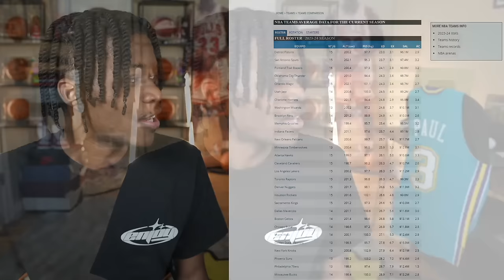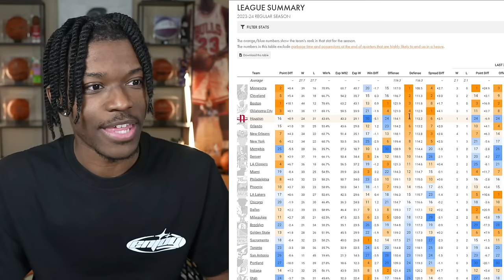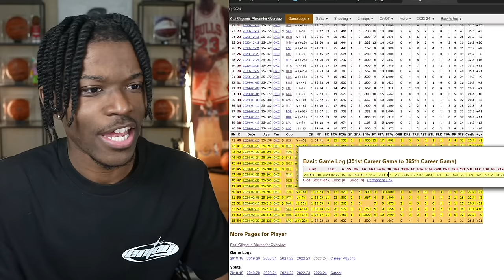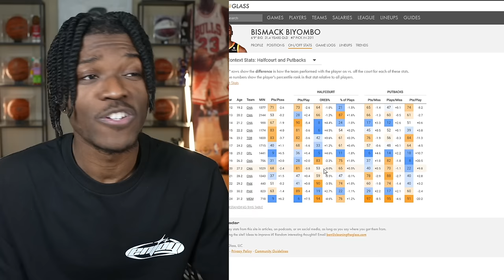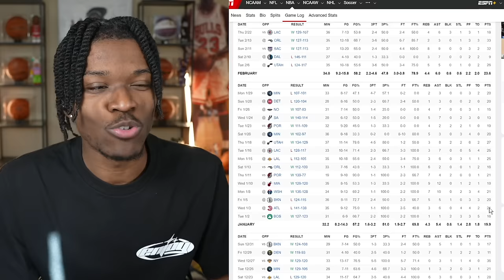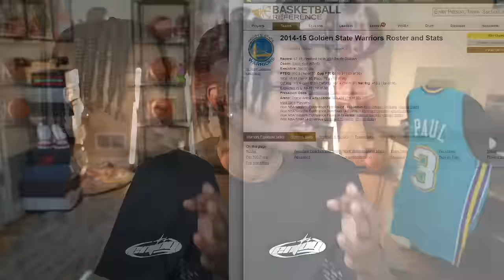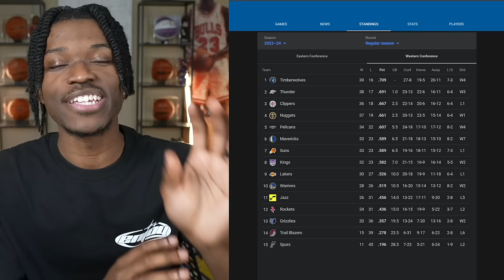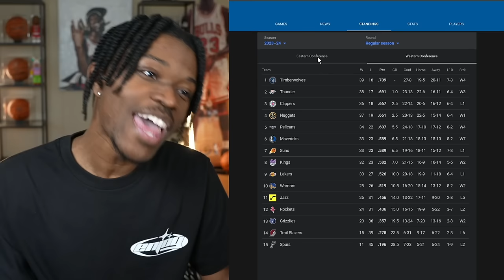The OKC Thunder Have 1 Major Problem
Despite a strong roster, the OKC Thunder still have one major problem. Can they overcome it and finally win an NBA Championship? Find out in this video analysis!